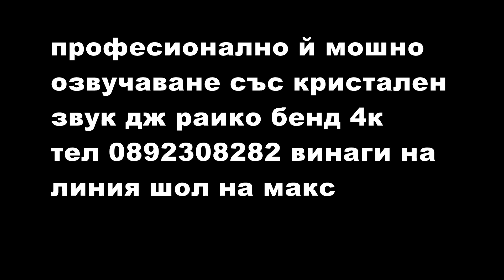годежа на пламен и гина с огняново